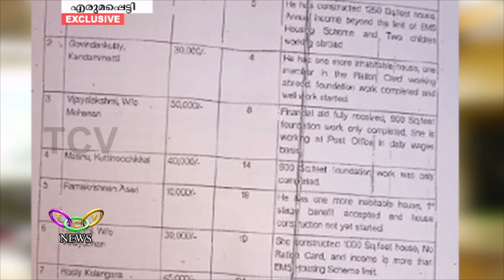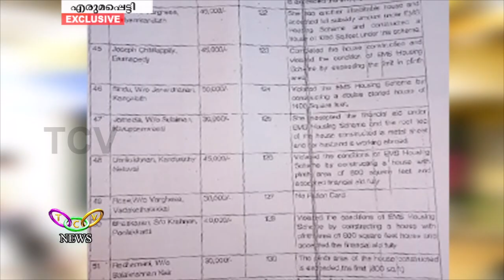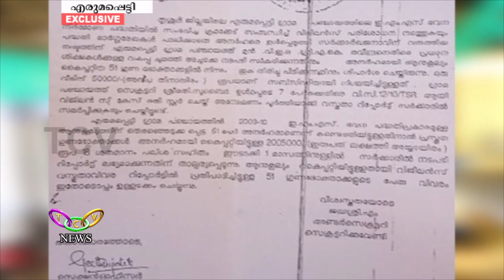ഭവനനിര്‍മ്മാണ പദ്ധതിയില്‍ സാമ്പത്തിക ക്രമക്കേട് | T.C.V. Exclusive | T.C.V. Erumappetty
എരുമപ്പെട്ടി ഗ്രാമപഞ്ചായത്തില്‍ 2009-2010 ലെ  ഇ.എം.എസ്. ഭവന നിര്‍മ്മാണ പദ്ധതിയില്‍ വന്‍ സാമ്പത്തിക ക്രമക്കേട് നടത്തിയതായി വിജിലന്‍സ് കണ്ടെത്തി. അനര്‍ഹമായി പണം പറ്റിയ ഗുണഭോക്താക്കള്‍ പലിശ സഹിതം തിരിച്ചടയ്ക്കണമെന്ന് ഉത്തരവ്.പദ്ധതിയുടെ നടത്തിപ്പ് ചുമതലയുണ്ടായിരുന്ന വി.ഇ.ഒ.യ്‌ക്കെതിരെ ശിക്ഷാ നടപടിയ്ക്കും ശിപാര്‍ശ.